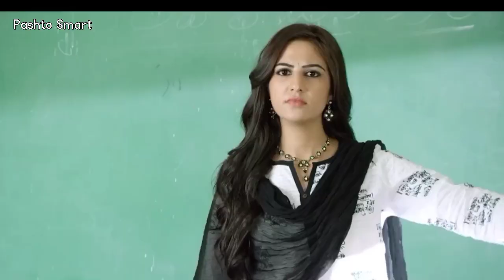Pashto New Songs 2022 | Janana Zere Me Darbandy | Eid Song | Pashto Dubbing Song